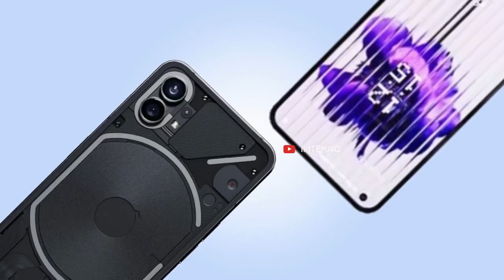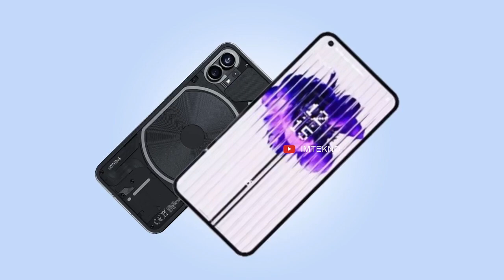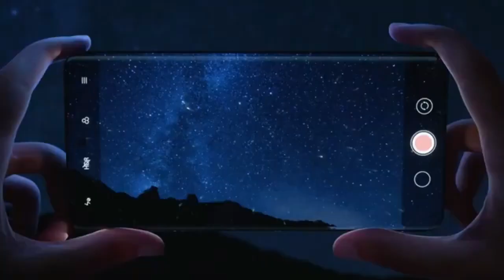NOTHING PHONE (2) INDONESIA REVIEV HARGA, SPESIFIKASI, KAMERA DAN TANGGAL RILIS (unboxing)